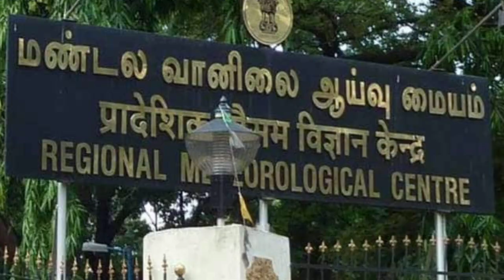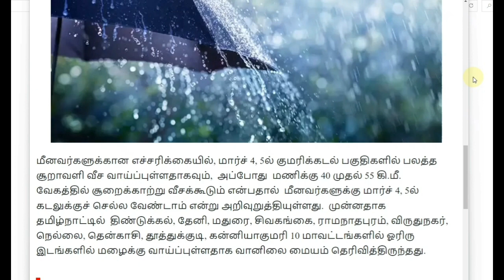02.03.2023 நாளை புயல் கனமழை எச்சரிக்கை புதிய ஆபத்து விடுமுறை! | Rain | Tamilnadu school leave news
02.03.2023 நாளை புயல் கனமழை எச்சரிக்கை புதிய ஆபத்து விடுமுறை! | Rain | Tamilnadu school leave news

புதிய புயல் கன மழை எச்சரிக்கை பல மாவட்டங்கள் ஆபத்து! பள்ளி கல்லூரி விடுமுறை |  Tamilnadu school leave news | 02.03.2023